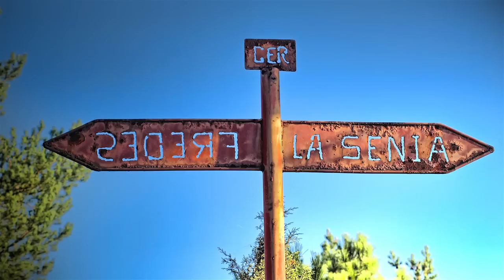LA TINENÇA DE BENIFASSÁ, TURISMO RURAL CASTELLON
Vídeo promocional de La Tinença de Benifassá, Castellón, España,  donde se muestran los atractivos del entorno donde está ubicada la Hostatgeria Sant Jaume, en el pequeño pueblo de Corachar, en pleno parque natural de La Tinença.